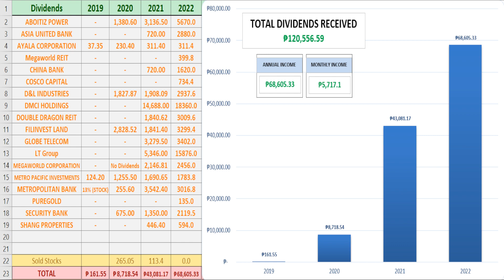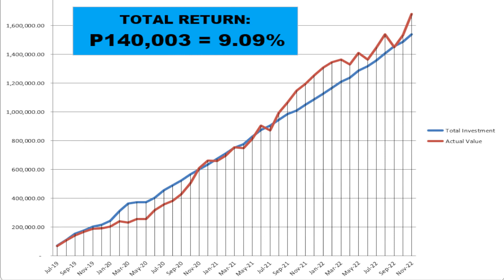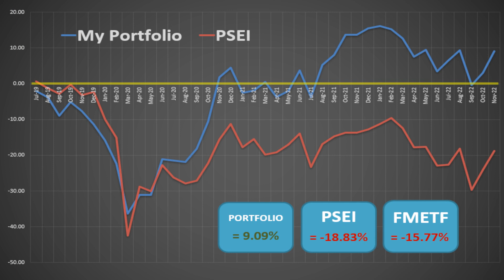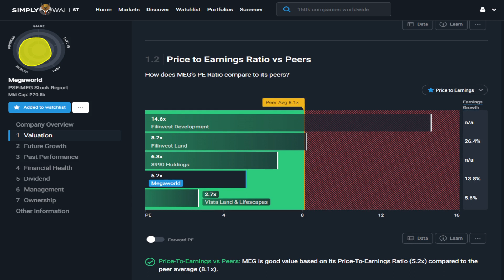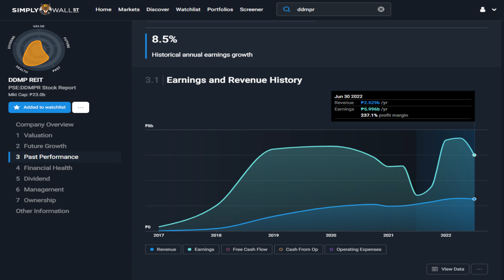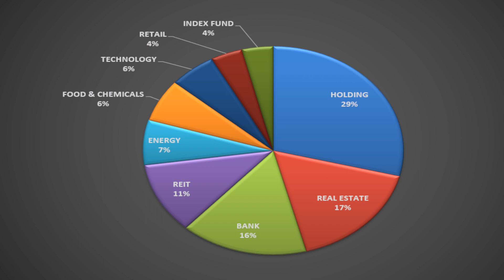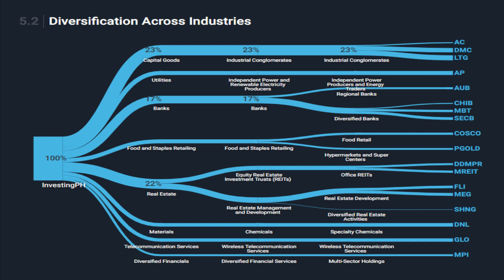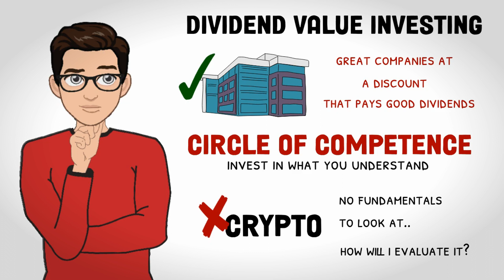REVEALING MY INVESTMENT PORTFOLIO - November 2022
This for me is by far the best platform to use if you want to keep track of your stocks!

Looking for a Philippine Broker? Look no further try Mercantile Securities!

0:00 - Portfolio Update
6:35 - My Thoughts about CRYPTO